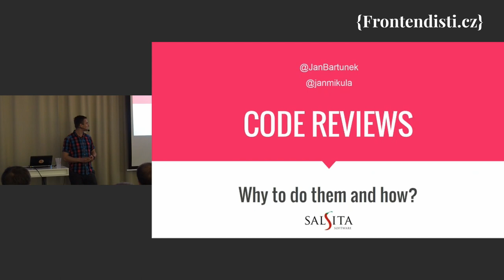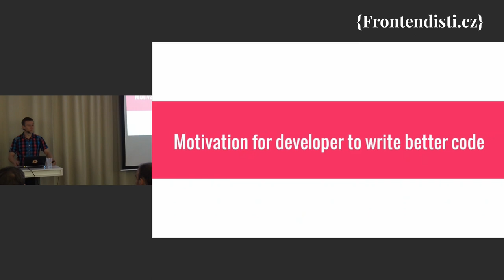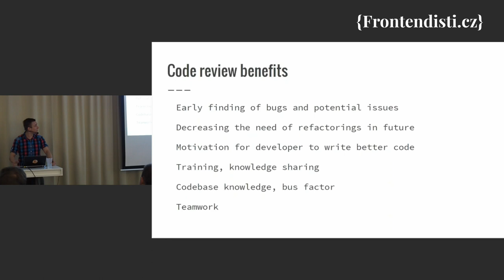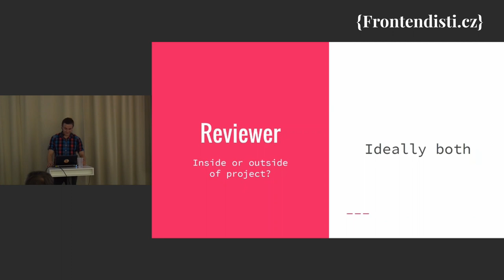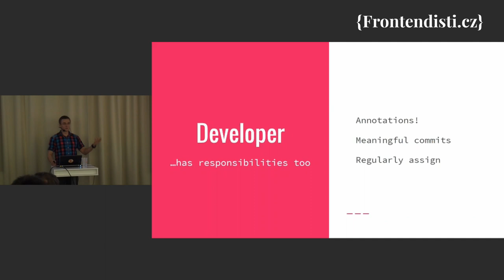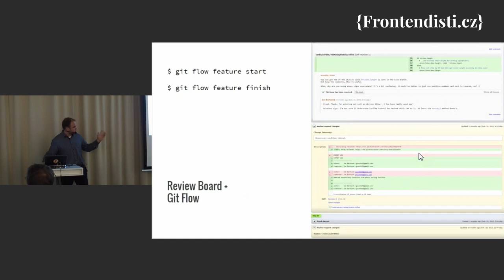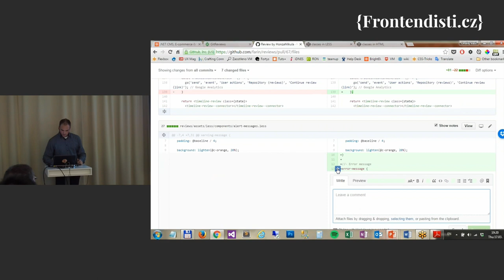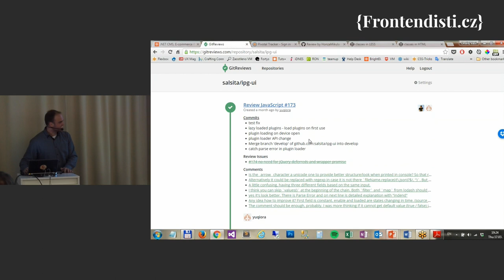Jan Bartůněk & Jan Mikula: Code reviews, proč je dělat a jak na ně?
Pokud code reviews ještě neděláte, přesvědčíme vás, abyste začali a podělíme se o naše zkušenosti s nimi a s nástrojem, který ke code reviews používáme.